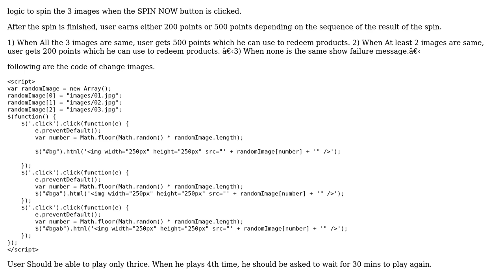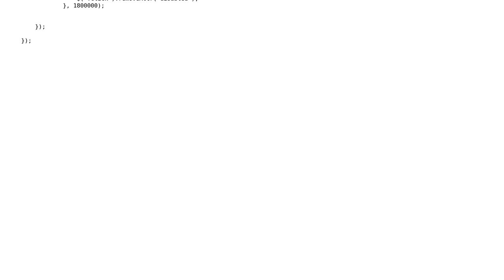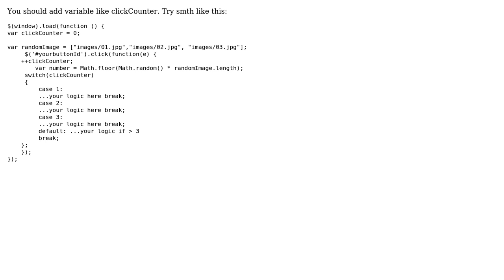How to create a logic to spin the 3 images when the SPIN NOW button is clicked? (2 Solutions!!)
How to create a logic to spin the 3 images when the SPIN NOW button is clicked?

With thanks & praise to God, and with thanks to the many people who have made this project possible! | Content (except music & images) licensed under CC BY-SA | Music | Images & others | With thanks to user Swapnil0226 user Mohit Kumar user Fabjan and the Stack Exchange Network Trademarks are property of their respective owners. You are responsible for your own actions.